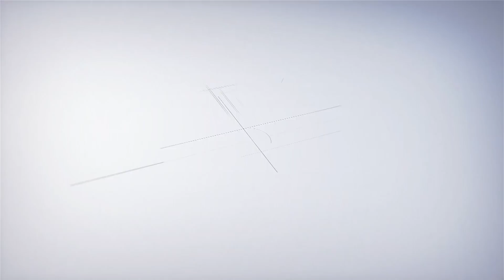Phim Hãy nói lời yêu: Tú say rượu qua đêm ở nhà My, sáng hôm sau hoảng hốt khi biết bà Hoài ở nhà.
Tú say rượu qua đêm ở nhà My, sáng hôm sau hoảng hốt khi biết bà Hoài ở nhà và cái kết đầy bầt ngờ.
Phát sóng 21h30 thứ 5, thứ 6 hàng tuần trên VTV3.